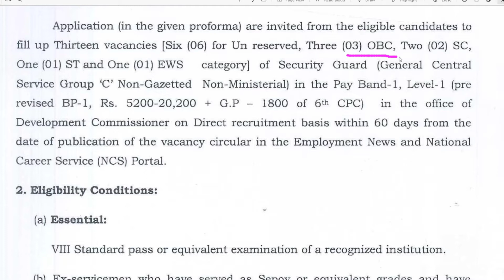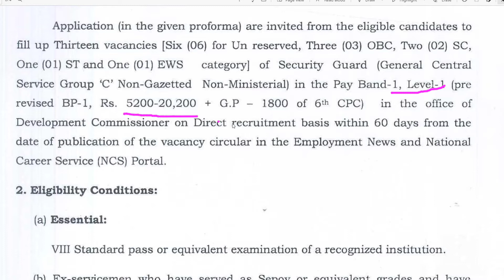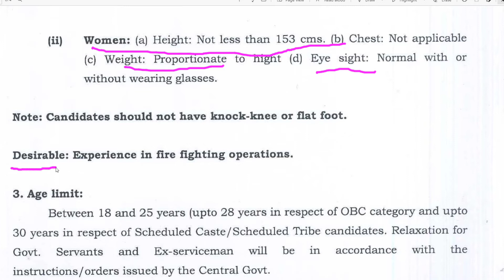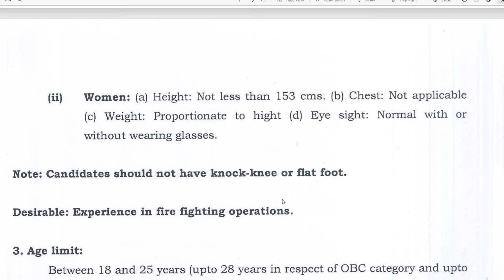SEEPZ Security Guard Recruitment 2021 Group D Vacancy Age Salary Syllabus Fees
SEEPZ Special Economic Zone” has invited applications from candidates to fill the vacant posts through “SEEPZ Security Guard Recruitment 2021”. Whatever candidates want to get the opportunity of service through the department. That eligible candidate can apply.

Visit 👆👆👆